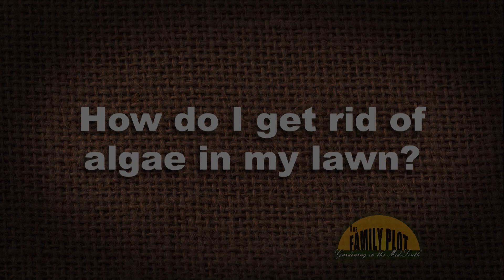Q&A – How do I get rid of algae in my lawn?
Algae tends to grow in areas of the lawn that are shady with compact soil and poor drainage, with the wrong pH. UT Extension Agent Booker T. Leigh recommends trying to get more light onto the ground in that area, possible by limbing up trees. He also recommends aerating the soil to improve drainage. Also, check the pH of the soil. Incorrect pH will discourage grass growth.